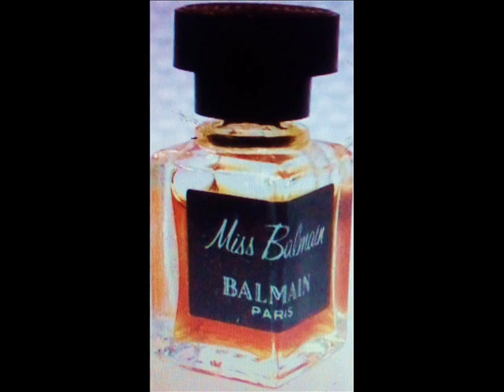PERFUME PARA UNA DAMA EXUBERANTE RMX DE COKO